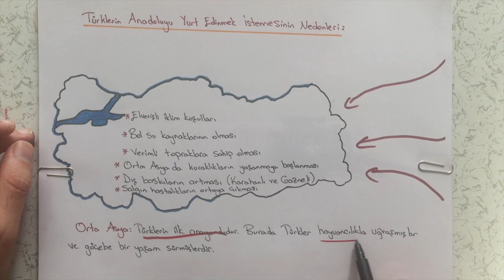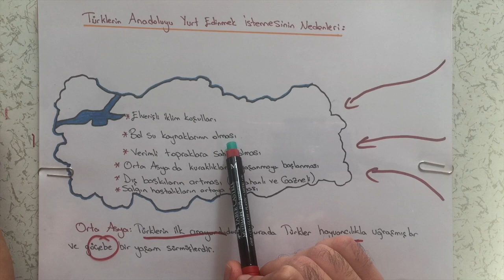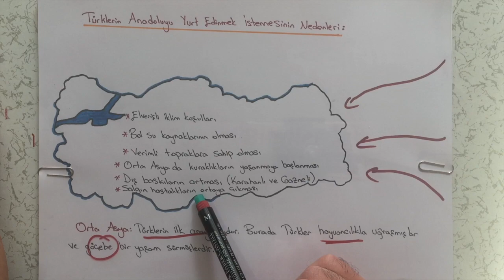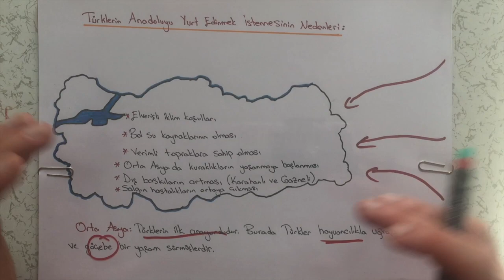7. Sınıf Sosyal Bilgiler - Türk Tarihinde Yolculuk - 1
7. Sınıf 3. Ünite 1. Video - Türk Tarihinde Yolculuk.

Türklerin Anadoluyu Yurt Edinmek İstemesinin Nedenleri,
Pasinler Savaşı Sebep ve Sonuçları,
Malazgirt Savaşı Sebep ve Sonuçları.

Bana Ulaş : Özel Ders İçin (İstanbul Anadolu Yakası)